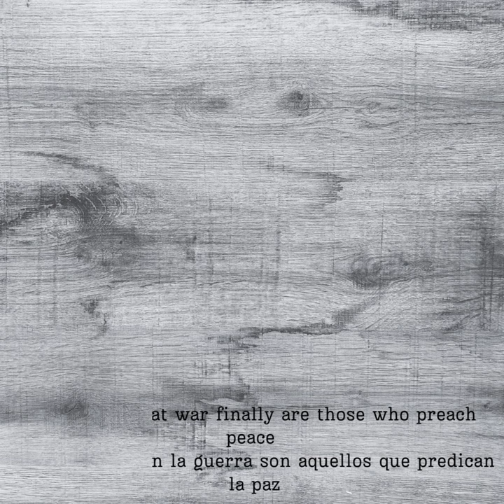En voz de sus autores / Ep 5 / Charles Bukowski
En nuestra nueva entrega de "En voz de sus autores", nos adentramos en el universo poético de uno de los escritores más icónicos del siglo XX: Charles Bukowski. 📚✨

Si eres amante de la poesía o simplemente tienes curiosidad por conocer más sobre la obra de Bukowski, ¡este video es para ti! 📖💬

¡Dale play y sumérgete en el mundo de Charles Bukowski con nosotros! ▶️